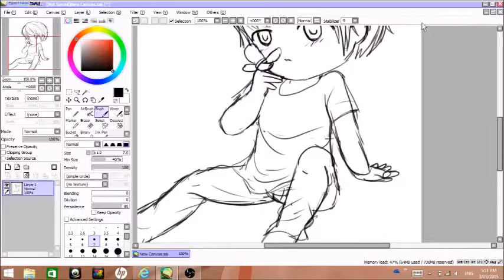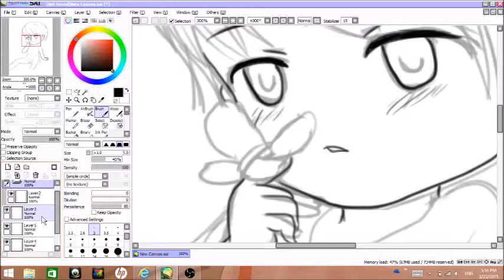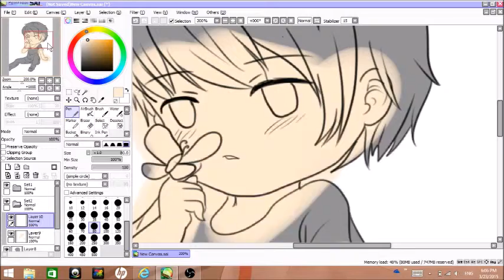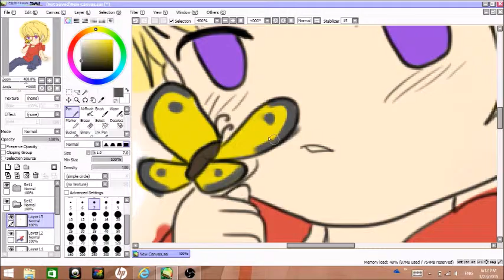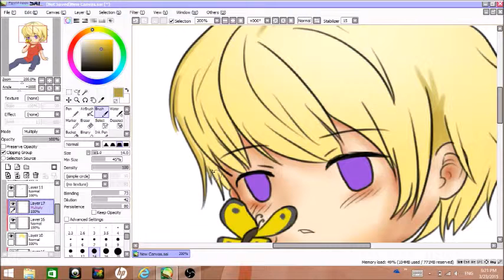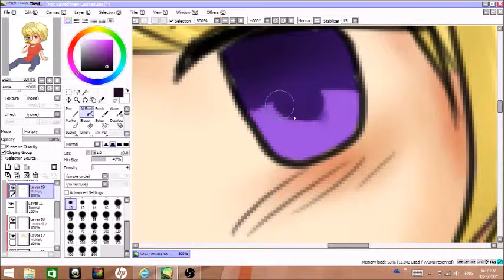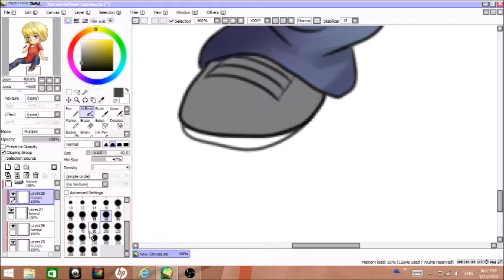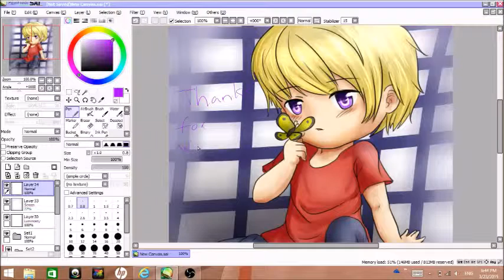Butterfly speedpaint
i hope you guys like my speed paint and want to see more of it